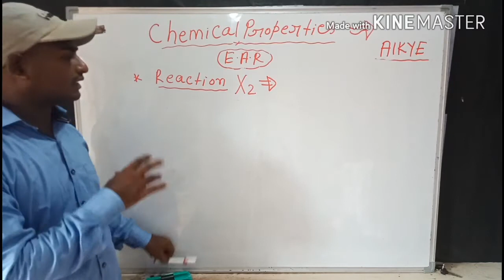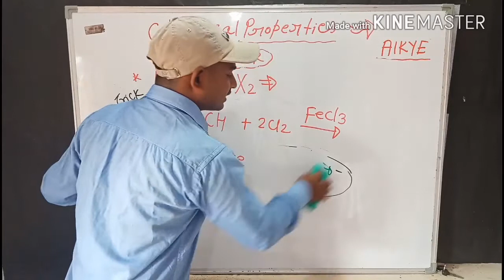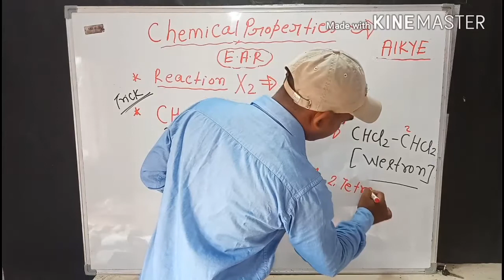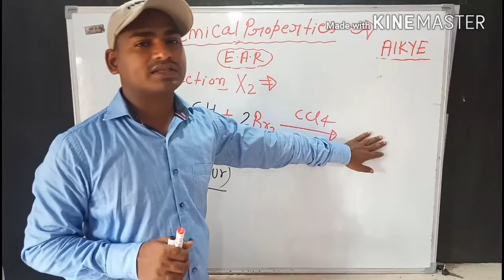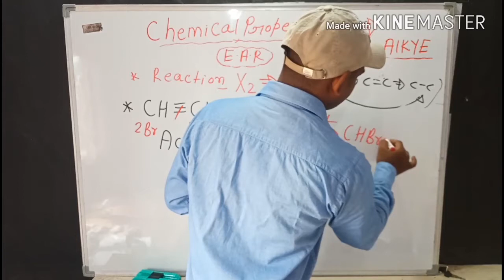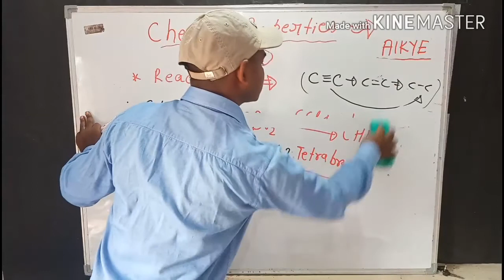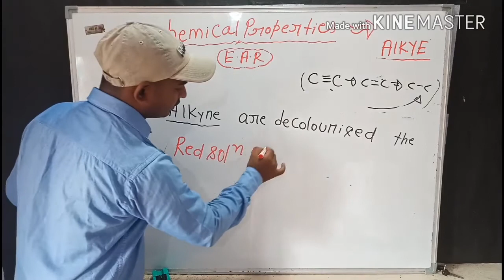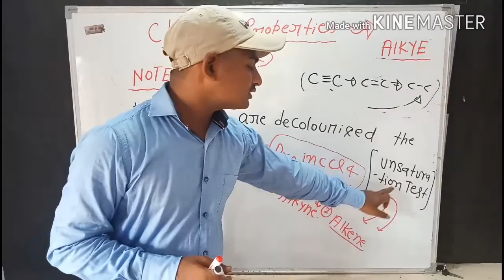Alkyne Halogenation Reaction mechanism -Br2 Bromination with CCl4,by surendra Kumar , NEET IIT JEE,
Topic -Alkyne, Chemical properties of alkyne, Electro Philic Addition Reaction  follow  ,in this video explain the organic reaction  take the alkyne and chlorine in the present of FeCl3 or Br2 ccl4 to form products, Based on NTA follow CBSE pattern,